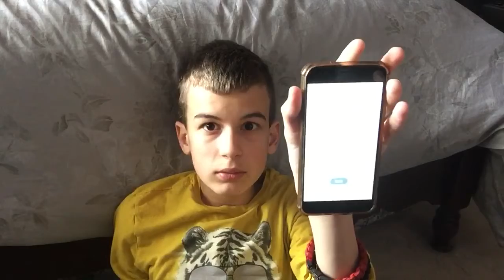How much can you count in 5 minutes? Challenge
How much did I get? How much will you get?